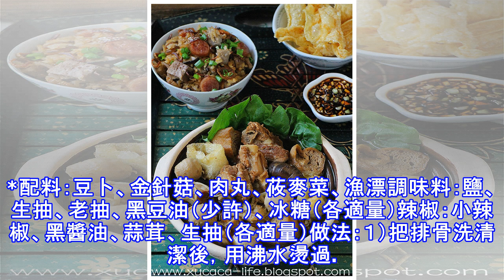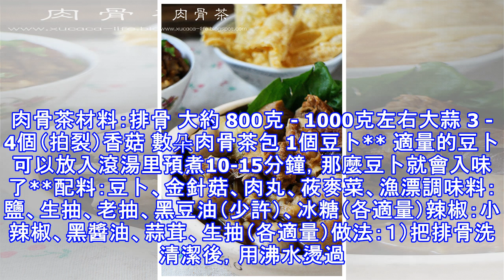肉骨茶~ 用了排骨褒湯低，沒有五花肉，煮出來的肉骨茶不感油膩。味道也特別好。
肉骨茶材料：排骨 大約 800克 - 1000克左右大蒜 3 - 4個（拍裂）香菇 數朵肉骨茶包 1個豆卜** 適量的豆卜可以放入滾湯里預煮10-15分鐘，那麼豆卜就會入味了**配料：豆卜、金針菇、肉丸、莜麥菜、漁漂調味料：鹽、生抽、老抽、黑豆油（少許）、冰糖（各適量）辣椒：小辣椒、黑醬油、蒜茸、生抽（各適量）做法：１）把排骨洗清潔後，用沸水燙過。２）所有材料放入燜燒鍋里自動煮滾。然後放入適量的調味料。３）把煮好的湯低取出過濾後備用。４）適量的湯低倒入瓦褒里。煮滾。放入適量的配料燙熟即可上桌享用。肉骨茶材料：排骨 大約 800克 - 1000克左右大蒜 3 - 4個（拍裂）香菇 數朵肉骨茶包 ...